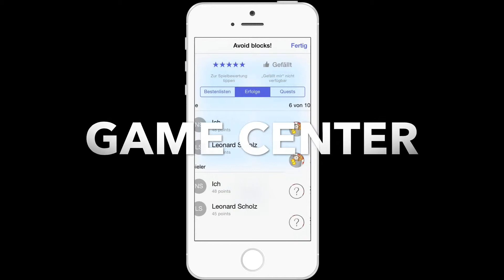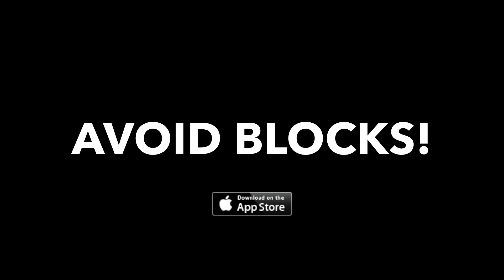Avoid blocks! Trailer (HD) [IOS]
Unsere neue App 'Avoid Blocks!' ist im App Store. Hier der Trailer.